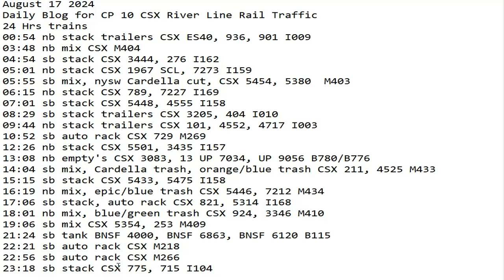August 17 2024 BigTrains.TV CP 10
24 Hrs trains
00:54 nb stack trailers CSX ES40, 936, 901 I009
03:48 nb mix CSX M404
04:54 sb stack CSX 3444, 276 I162
05:01 nb stack CSX 1967 SCL, 7273 I159
05:55 sb mix, nysw Cardella cut, CSX 5454, 5380  M403
06:15 nb stack CSX 789, 7227 I169
07:01 sb stack CSX 5448, 4555 I158
08:29 sb stack trailers CSX 3205, 404 I010
09:44 nb stack trailers CSX 101, 4552, 4717 I003
10:52 sb auto rack CSX 729 M269
12:26 nb stack CSX 5501, 3435 I157
13:08 nb empty's CSX 3083, 13 UP 7034, UP 9056 B780/B776
14:04 sb mix, Cardella trash, orange/blue trash CSX 211, 4525 M433
15:15 sb stack CSX 5433, 5475 I158
16:19 nb mix, epic/blue trash CSX 5446, 7212 M434
17:06 sb stack, auto rack CSX 821, 5314 I168
18:01 nb mix, blue/green trash CSX 924, 3346 M410
19:06 sb mix CSX 5354, 253 M409
21:24 sb tank BNSF 4000, BNSF 6863, BNSF 6120 B115
22:21 sb auto rack CSX M218
22:56 sb auto rack CSX M266
23:18 sb stack CSX 775, 715 I104